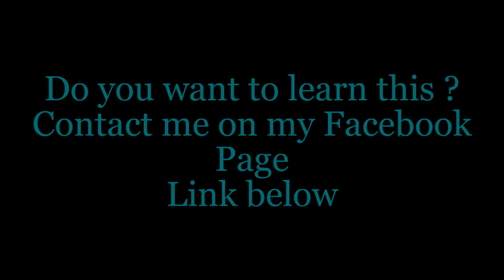Mesmerisme et hypnose | Past life regression